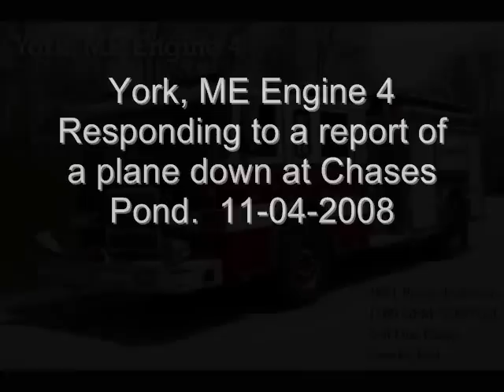York, ME Engine 4 Responding to a Reported Plane Down. 11-04-2008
York, ME Engine 4 Responding to a Reported Plane Down at Chases Pond.  Further reports we of an ultra-light that was down.  Crews searched the area for a few hours and nothing was found.